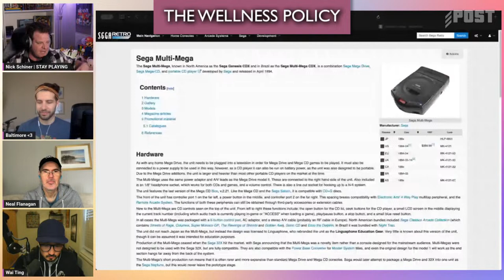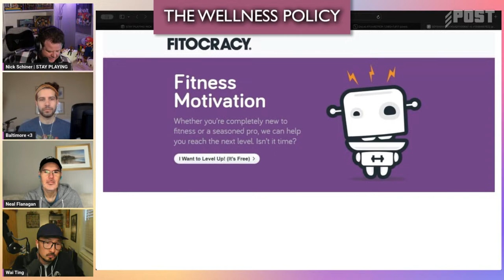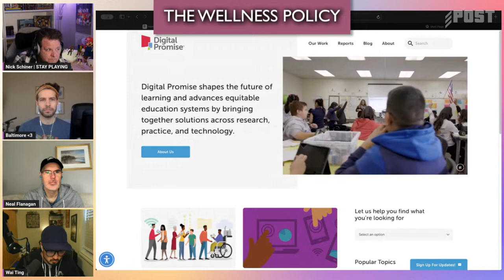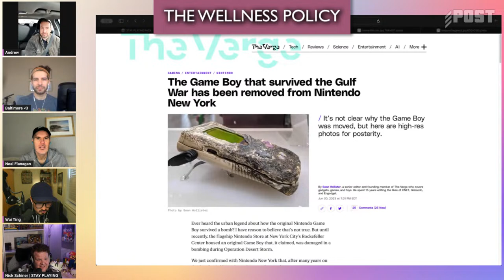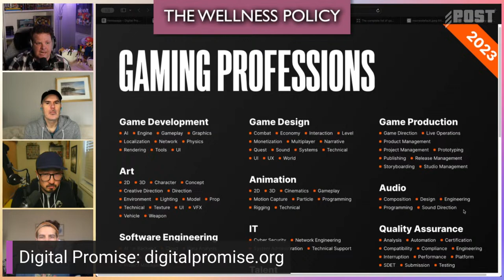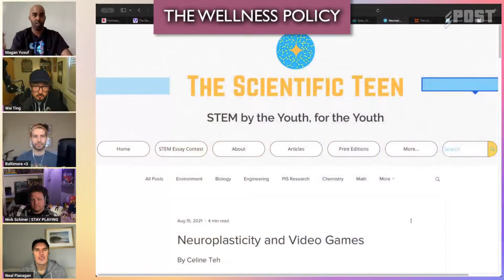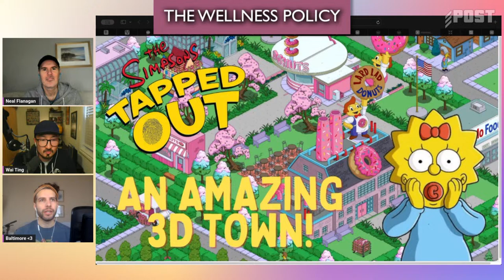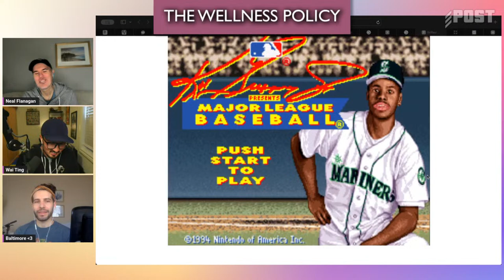Video Games | The Wellness Policy #38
This month on The Wellness Policy, we are joined by Nick Schiner, a former school administrator who advocates for video games and esports as a positive tool for teaching, learning, creating, collaborating, and competing.

Nick works to uplift games in education to the same level as traditional media, design, and extracurricular activities.

Stay Playing: StayPlaying.com | @stayplayingnick on Instagram & X

The Wellness Policy is available for free each month on the POST Café feed and YouTube.com/POSTwrestling. Check out the show archives

Show Theme: “Rosie Was” by Raindeer

X/Facebook/Instagram/YouTube: @POSTwrestling

We use StreamYard for our live streams and recording.